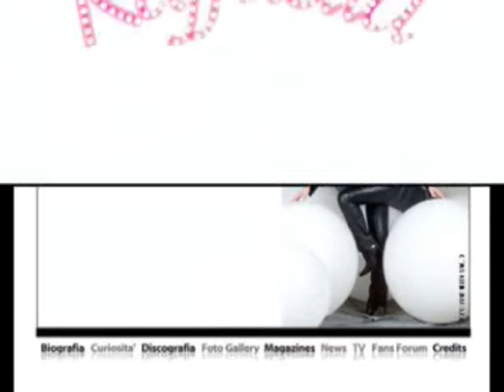Raffaella Carra & Piero Chiambretti TUTTO IN UNA NOTTE / Omaggio al Carosello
Canale ufficiale de Il primo Sito Internet, il più imitato e scopiazzato su Raffaella, l'unico autorizzato da Raffaella Carrà dal 1996!
Filmato di una trasmissione condotta da Raffaella Carrà con Piero Chiambretti  TUTTO IN UNA NOTTE del 1996 in cui si anticipavano i programmi della RAI.
In questo canale inseriamo solo ed esclusivamente video RARI ed introvabili, non i soliti comunemente su Youtube.